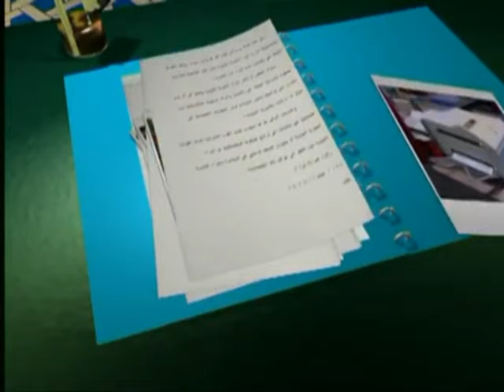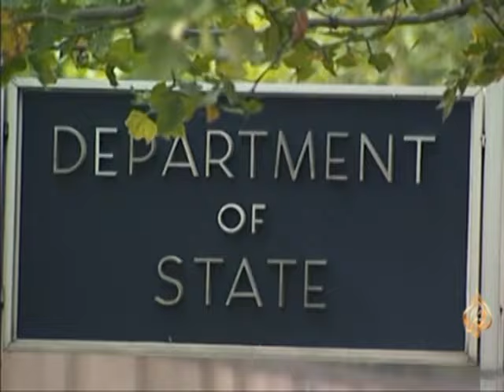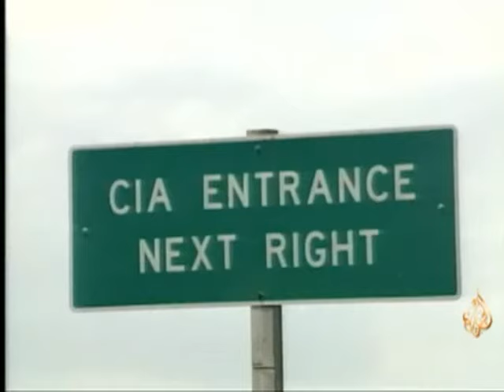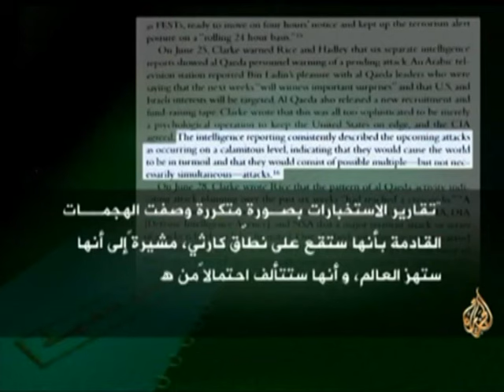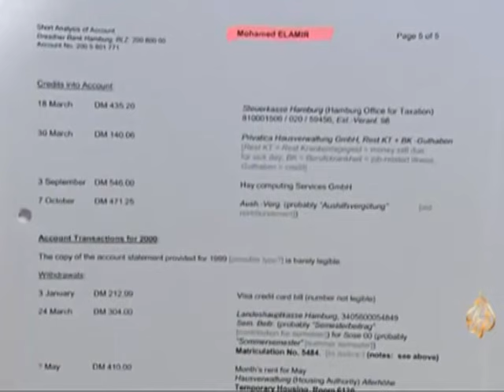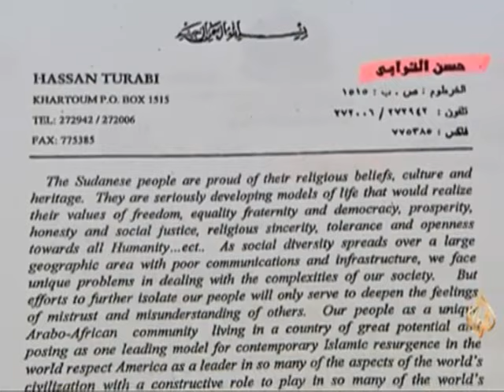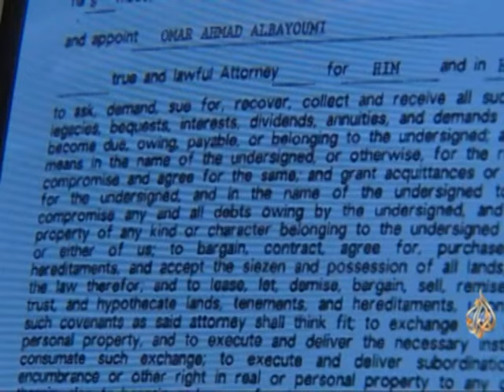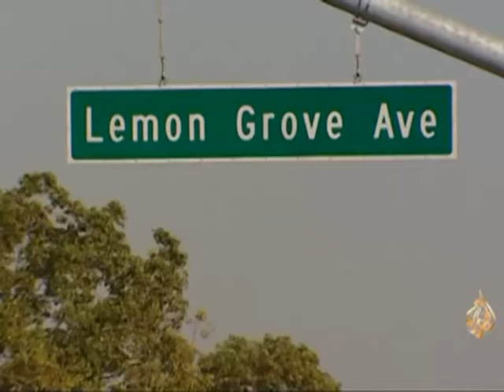QEYBTA 2 AAD DHACDADII 11 SEPTEMBER SAX EDITTED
BARNAAMIJKAAN OO AFSOOMAALI LAGU TURJUMAY WAXAAN KASOO XIGANAY AL-JAZEERA QEYBTEEDA CARABIGA EE SIRRIYUN LILQAAYAH.